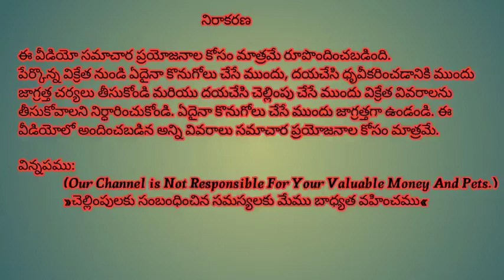All Types of Great Dane Puppies for sale in telugu||9912396863